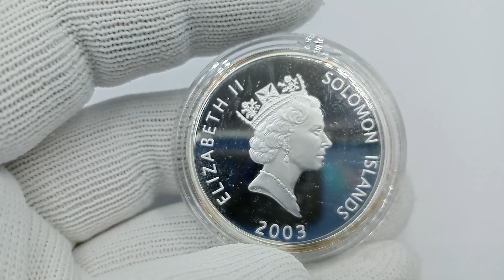Серебряная монета 25 долларов Соломоновы Острова 2003 Самолёты - Ме-262